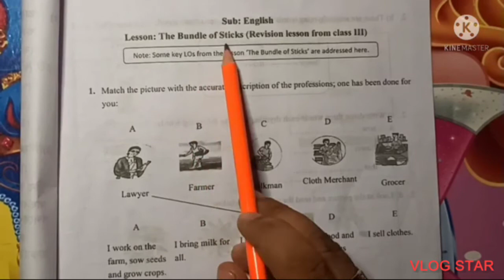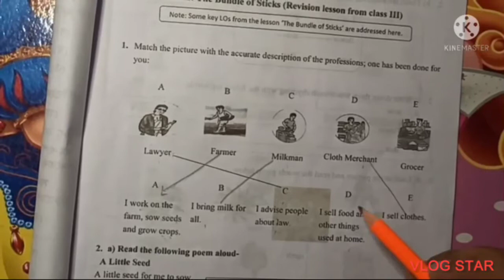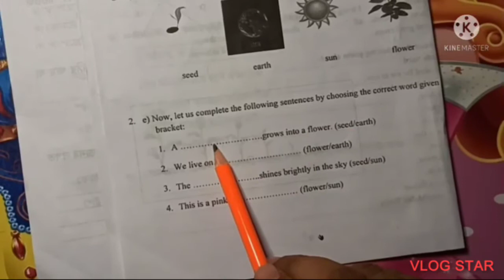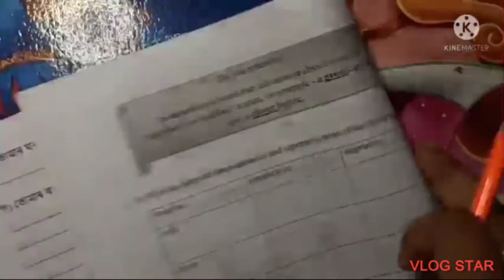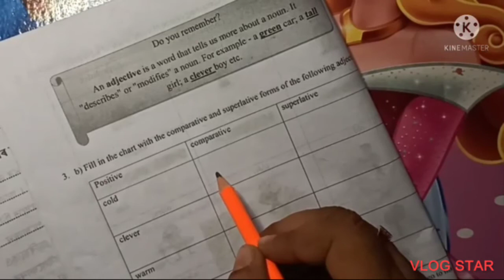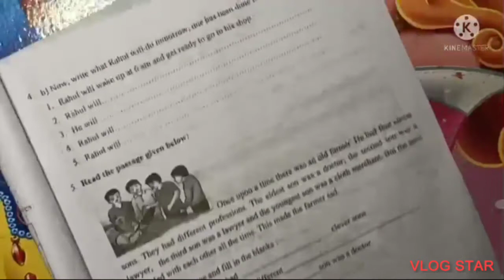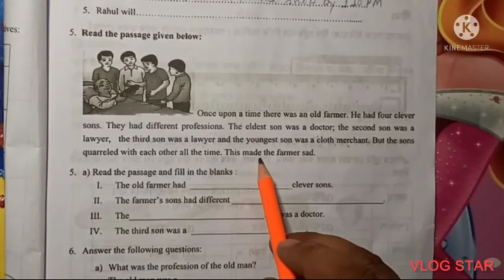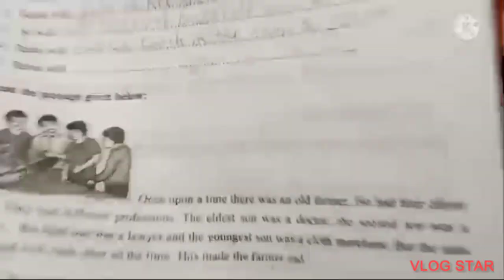Class 4 English// স্ব- শিকন সমলৰ প্ৰশ্নোত্তৰ /academic package 2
ছাত্ৰ ছাত্ৰীৰ বাবে দিয়া ১৫ দিনীয়া স্ব-শিকন সমল৷ class 4 ৰ বিষয় ইংৰাজী